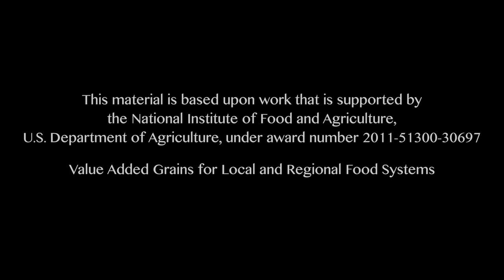Modern and Heritage Wheats: Value Added Grains for the Northeast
In this video Dr. Greg Roth (Penn State) and Elizabeth Dyck (OGRIN) discuss the potential of growing heritage wheat as a value added grain in the Northeast. Highlights of the video include how to successfully grow heritage wheat, challenges that growers and producers may face, descriptions and a closer look at different wheat varieties and some of the special handling that is required when growing this value added grain.